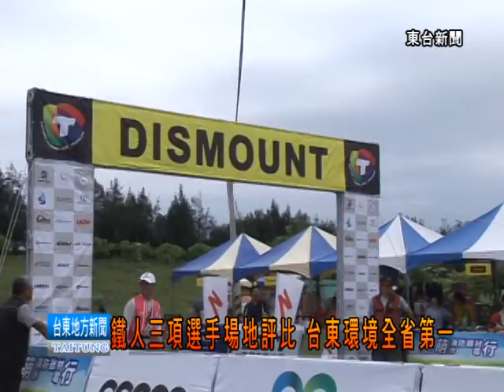120428台東地理位置環境優 鐵人猛按讚.mpg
台東的國際鐵人三項活動 今年進行第三屆 比賽環境優美 選手搶著一定要來台東比賽 絕對是全省第一名的場地
比賽還在進行當中 但不少人因為路上爆胎不得己折返 只能拿著相機拍其它選手的英姿 選手說 台東的場地真的很好 而且環境優美 他們跑了全省很多場地 一致認為台東的地理環境對單車迷來說 對是 number one
要推動單車運動 台東有絕對的優勢地理位置 但交通管制的部份 全省都一樣 會發生車子不禮讓選手 而危機四伏的情形 若這個克服了 台東對堪稱 鐵人三項選手 最愛鄉鎮第一名
台東若要打造運動最佳鄉鎮 如何提供給選手一個友善的運動環境 就等於是為台東的運動觀光鋪一條路
                                    張育誠 台東市報導